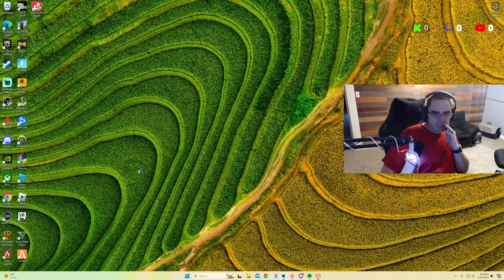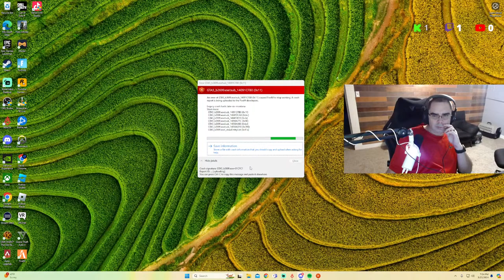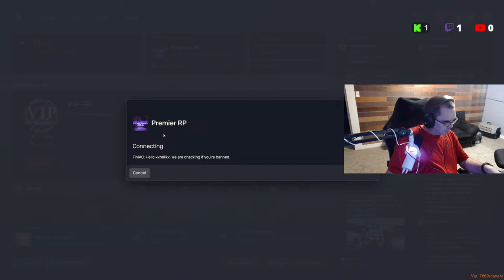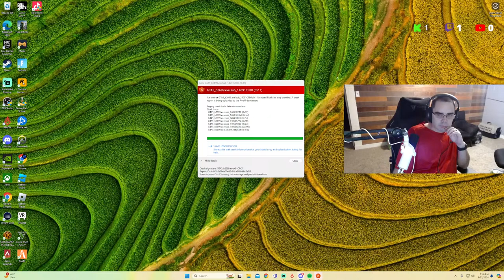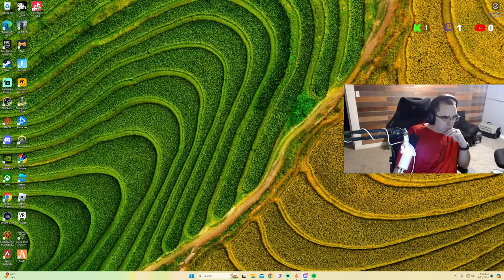-Premier RP Henry Johnson is saving lives!! Come check it out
Premire RP is my server